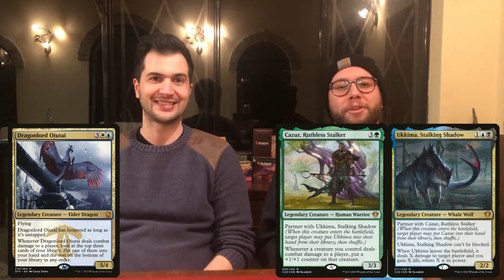Centurion Commander - Dragonlord Ojutai vs Cazur&Ukkima I Commander 1vs1I Manatube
Bentornati su Manatube con Centurion Commander il formato 1vs1 più giocato in Italia.

Fateci sapere cosa ne pensate e mi raccomando di commentare e iscrivervi per restare informati sulle novità del Formato e del Canale :)

Il video è stato ripreso nel mese di Ottobre 2020, è quindi possibili cambi di regole o Banlist potrebbero sembrare incoerenti nel momento in cui vedete il video.